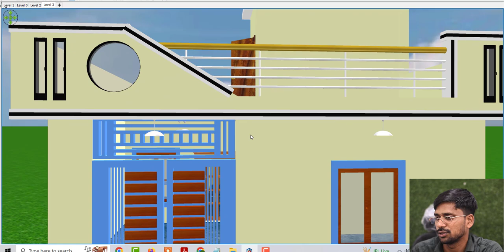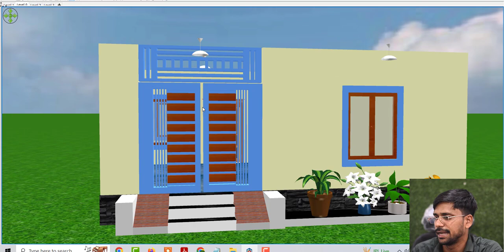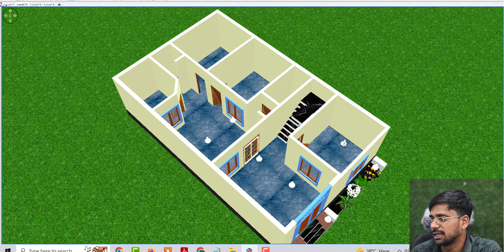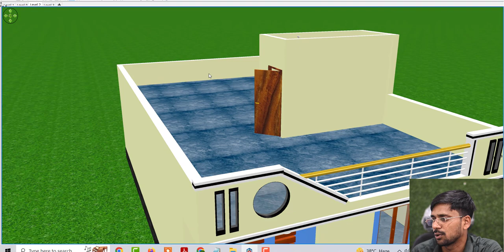वास्तु के अनुशार घर के नक़्शे डिजाईन , Vaastu House Design Idea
Topic Cover :
Best house design
5 bedroom ghar ke naske